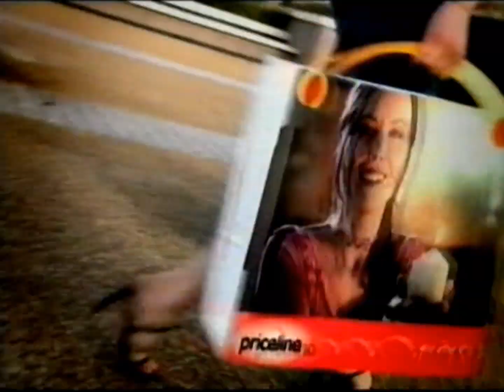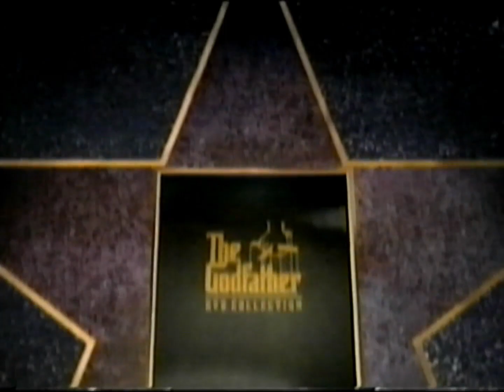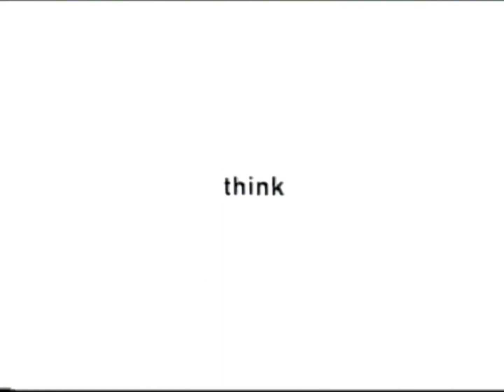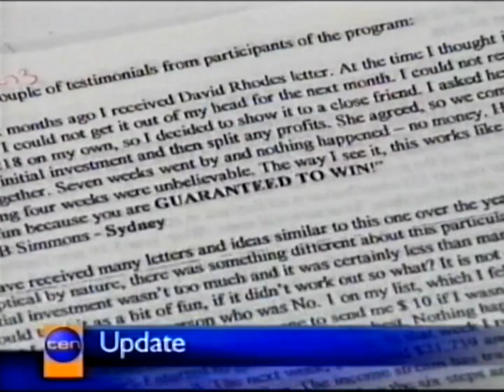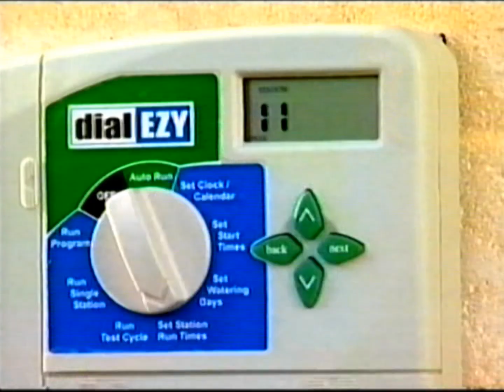Channel 10 Perth Ads 2004 Part 2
Recorded During "Summerland" & "law & order" - December 2004

Block 1
-the OC promo
-auto one
-ferrero rocher
-kmart
-red rooster
-meet the fockers movie
-woolworths
-ranger camping
-telstra
-priceline
-mastercard
-opera favorite things for christmas promo
-signpost

Block 2
-law & order promo
-dominos pizza
-nescafe
-garden city
-city beach
-3 mobile
-mcdonalds
-lotterywest
-temoney snickets - a series of unfortunate events movie
-sleepless in seattle promo

Block 3
-summerland promo
-summerland credits/the OC promo
-seriously summer ident
-ten news update
-8mm promo
-cellarbrations
-subway
-carryboy canopies
-garden city
-beds plus
-water corportation
-cellarbrations
-a few good men promo